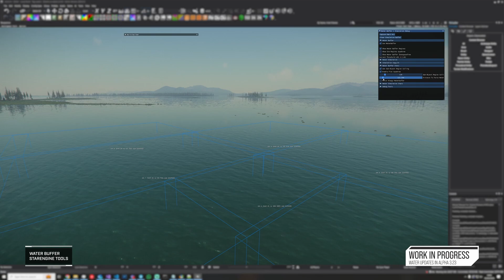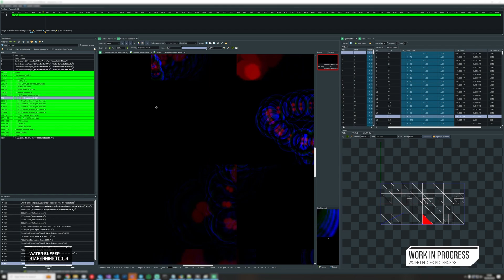Star Citizen // Das Kartell - Inside Star Citizen übersetzt - The H2O Show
Die Spacefamilie hat für euch das Inside Star Citizen: The H2O Show vom 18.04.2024 übersetzt. Viel Spaß!

Außerdem danken wir natürlich MaluhTV für die Erstellung der wunderschönen Ingameaufnahmen für unsere Thumbnails!

PW:      farbeyond